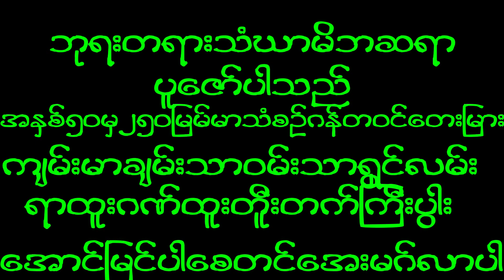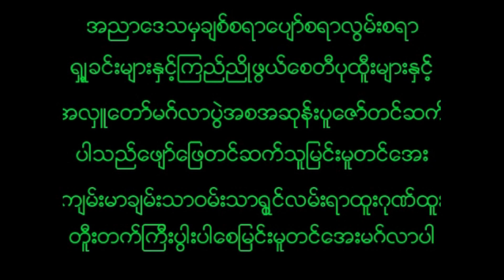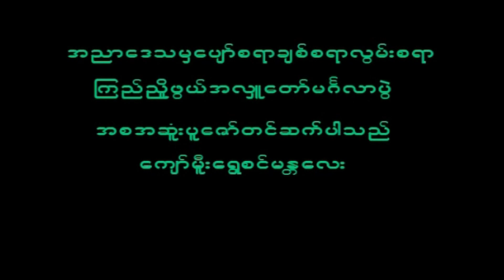December 2, 2022